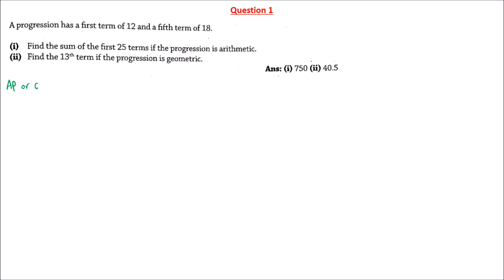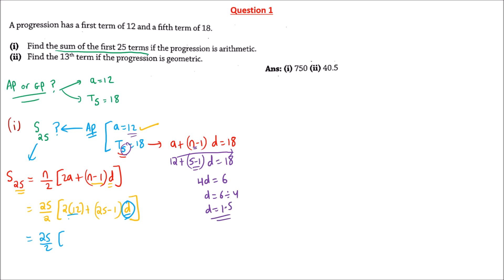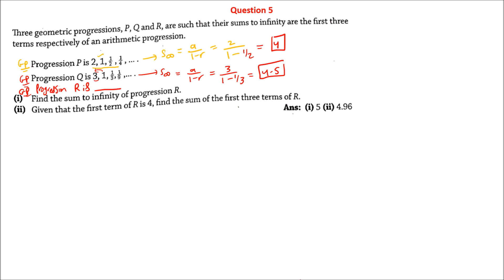Addmaths: Arithmetic and geometric progressions - part 5 [video 1]